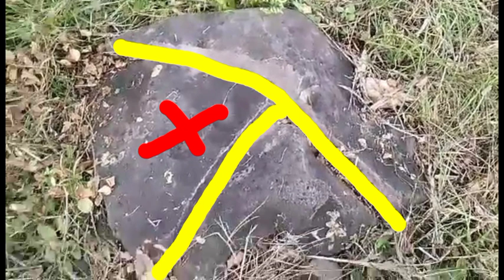THE TURTLE,a real yamashita treasure pointer,and real video of treasure hunting....